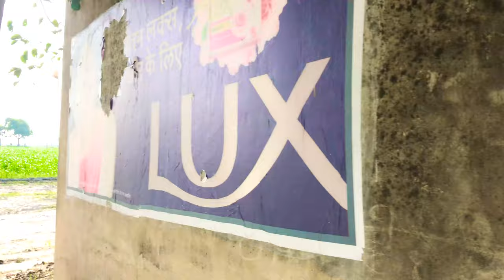Aman te Navi lad pye 😢 😭 ਨਵ ਤੇ ਅਮਨ ਦੋਵੇਂ ਲੜ ਪਏ ਖੇਤਾਂ ਚ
patiala vlogs
garry vlogs
punjab vlogs
trending vlogs
latest song
lofi songs
hindi old is gold
elvish yadav vlogs
thar
village baddi rauni nabha road patiala
sourav joshi
patiala
punjab india
punjabi munde
latest punjabi mmovies
fights punjab
patiala fights
mohali college fights
3b2 mohali
aman te navi lad pye
garry rauni